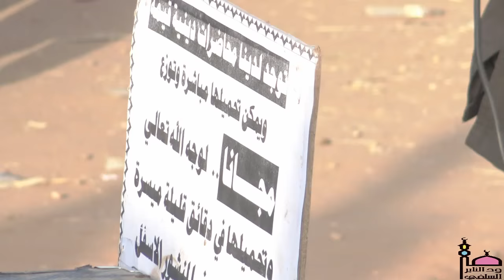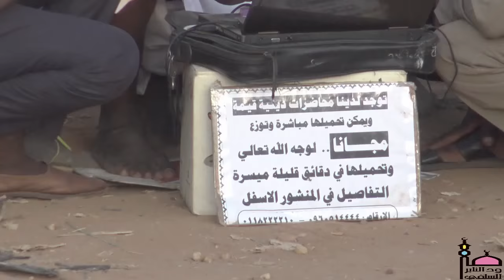الأصل الأصيل والركن الركين " الداعية محمد نورين " حاقة حلة كوكو